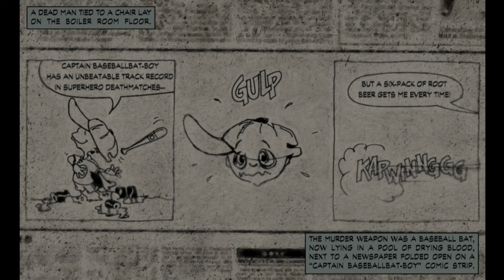Max Payne Silent Gameplay No Commentary Part 1 Chapter 4: The Blood Veins of New York